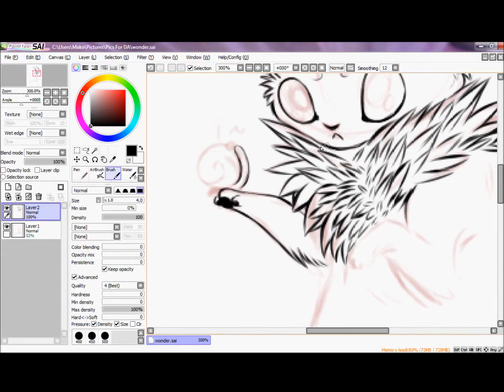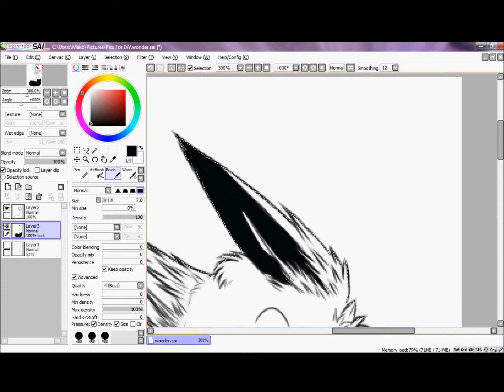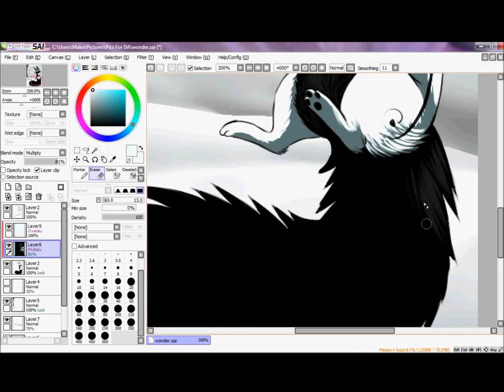Kenzie Speedpaint.wmv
I haven't draw Kenzie in so long because I got so sick of people saying he was venge but now I just ignore it XD

Song:Where'd you go~Fort Minor(i couln't think of another song to use)